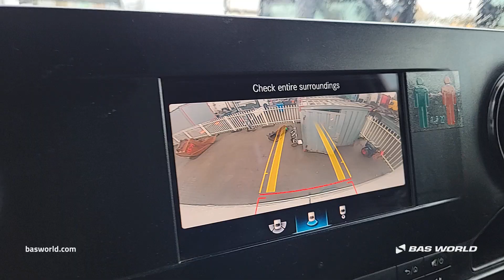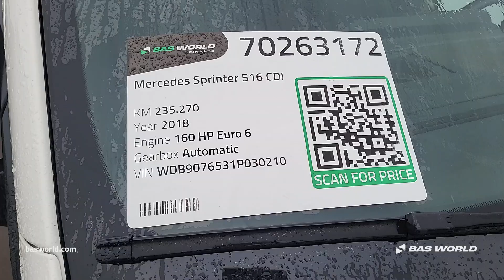Mercedes Sprinter 516 CDI - 2018 - BAS World